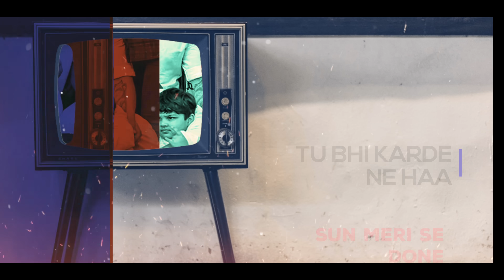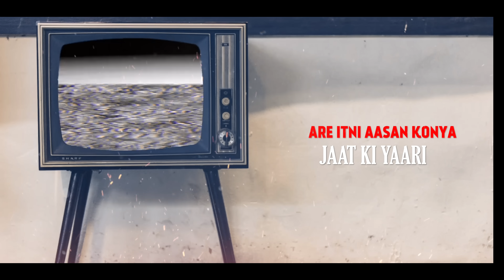Jaat Ki Yaari 2 |Tarun Panchal |Jaivir Rathi,Ek To Tu Jaat Uper Te Smart|Mahi Panchal |Haryanvi Song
✴️ ZORA MUSIC PRESENT 🌍 🎵 “ JAAT KI YAARI 2 ” BRAND NEW HARYANVI 🎶 🗣️SONG IN THE VOICE OF “ TR MUSIC ” MUSIC DIRECTED BY “ TR MUSIC ”🎵 🎼 LYRICS PENNED BY “ ” ” 🎬🎥

MAKEUP ARTIST   - NEHA BHAMBRI

➡️  Subscribe Our Youtube Channel for Super Hit Latest Haryanvi Songs Haryanavi 2021, New Haryanvi Dj Songs 2021, New Haryanvi Song 2021 , Latest Haryanvi Song , New Song , Haryanvi , Jaivir Rathee Song , Jaivir Rathee New Song ,

Producer :- Yogesh Dalal